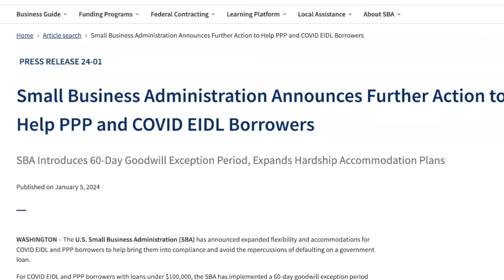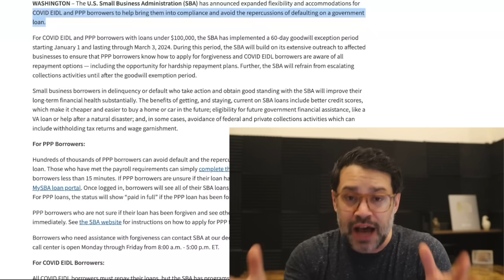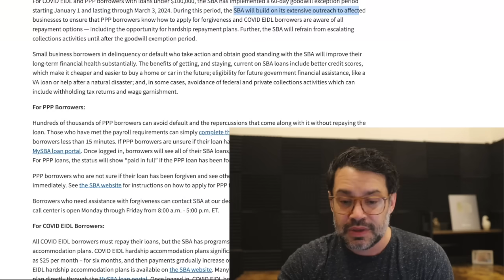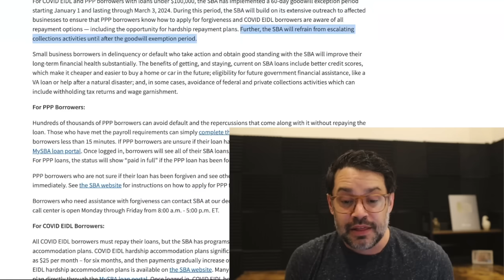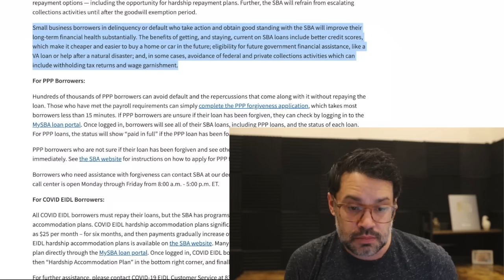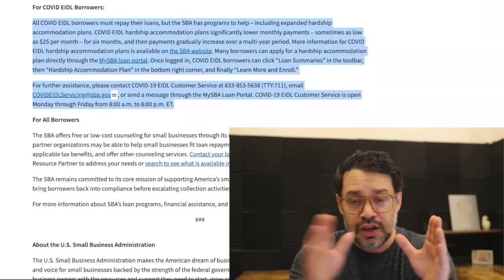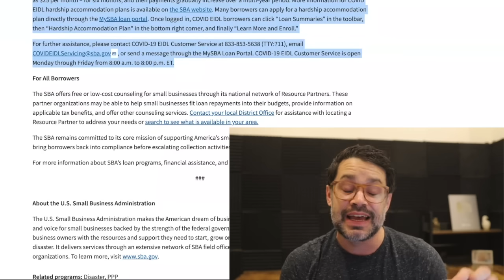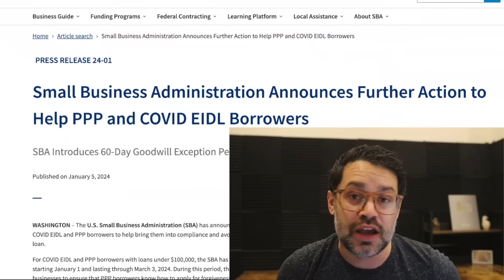SBA Announced EIDL Goodwill Period (Open Now)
Enter Skip $10k grant Create a FREE Skip account

In this video, Ryder talks about the new SBA EIDL Goodwill Period that affects EIDL borrowers. Ryder goes into what you need to know for EIDL and PPP borrowers, and how to get additional SBA funding and grants.